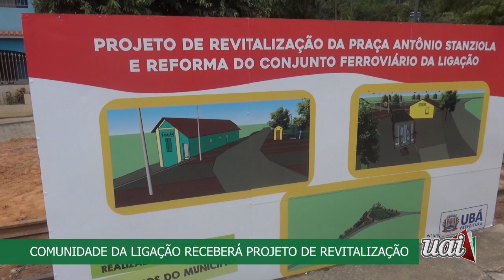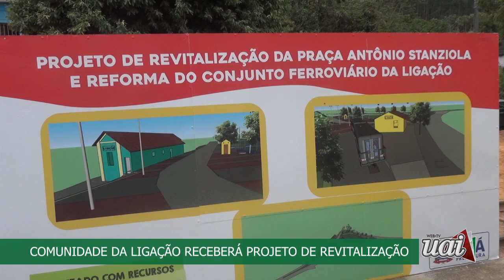COMUNIDADE DA LIGAÇÃO RECEBERÁ PROJETO DE REVITALIZAÇÃO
Veja agora as entrevistas realizadas por nossa equipe durante o café da manhã de apresentação do projeto de revitalização do imóvel do conjunto ferroviário e Praça da Estação, na comunidade da Ligação.

Conheça nosso Portal de Notícias e acompanhe também nossa TV 24 HORAS clicando no Play da TV